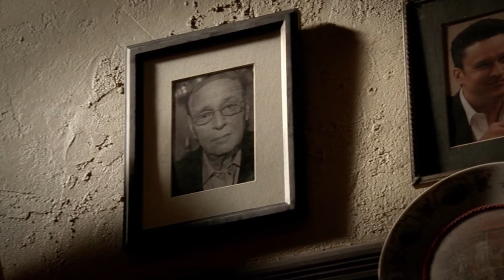The Sopranos 6.14 - "No more Butchie, no more of this"